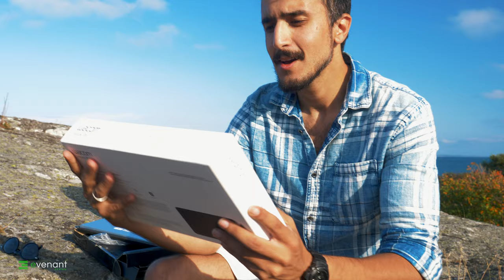Wacom Tablet GIVEAWAY! - 100k Subs Special - Wacom Intuos Pro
I'm super stoked to have reached this epic milestone with you guys, and I want to thank you all so much for your support and engagement.

I am so proud to see all your progress in art creation, and will continue to offer you courses, free tutorials, downloads and more.

As a token of my appreciation, I am giving away this Wacom Intuos Pro Small Drawing & Painting Tablet to one lucky winner.

I will draw a random artist on August 25, and announce who won the day after.

Remember: If you share your link and have other artists join, you will get more entries and a higher chance of being drawn. :)

Good luck!

*Cinematic Design - From Idea To Finished Concept Art * Online Course